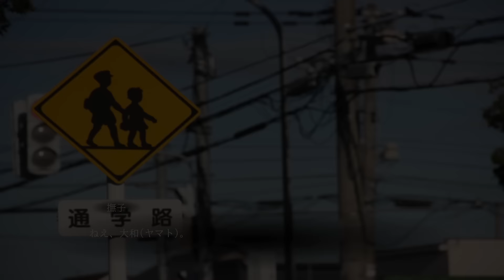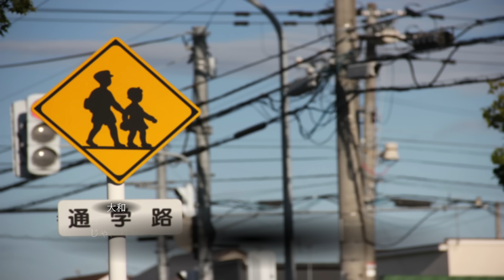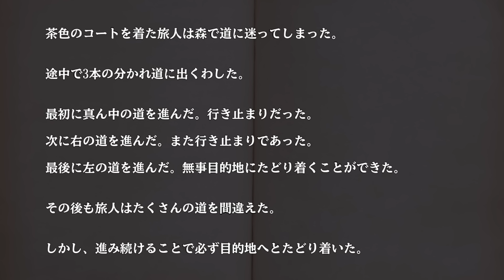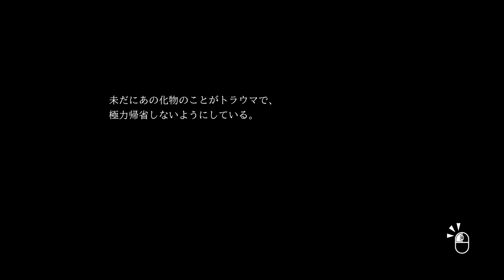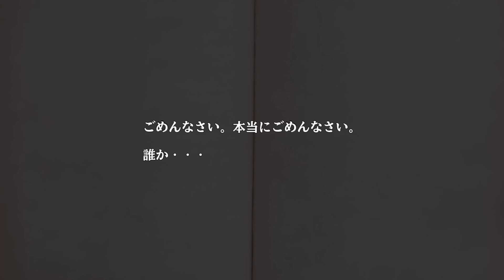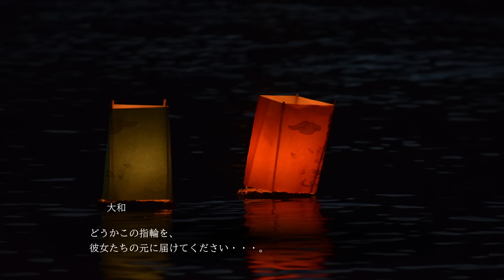巨大な女幽霊に襲われるホラゲ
切ない😭